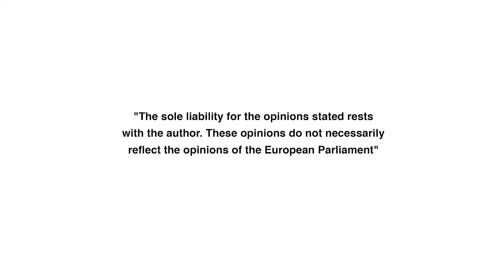// POVERTY IS KNOCKING ON THE DOOR OF EUROPE //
Govor zbog kojeg je kažnjen Ivan Vilibor Sinčić u Europskom parlamentu.

"Kada se u Europskom parlamentu suprotstaviš pljački građana i tražiš da im se vrati njihovo, dobiješ sankcije. Spreman sam na sve, idemo do kraja, do uvođenja Univerzalnog temeljnog dohotka."

"When you oppose the robbery of citizens in the European Parliament and demand that theirs be returned to them, you get sanctions. I am ready for anything, we are going to the end, until the introduction of the Universal Basic Income."
Ivan Vilibor Sinčić